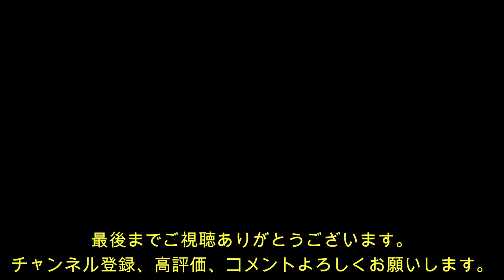キックフリップはスタンスで変わる！脱ロケットFlip！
LINEのオープンチャット始めました。
「G.C スケボー 雑談広場」

是非、登録お願いします。

Giba channelでは、スケボー関連の動画をたくさんUPしています。

自分のTwitterはこちら@Giba1216

オリジナルデッキ（LINK）の販売開始しました。

Link オリジナルデッキ販売ページはこちらです。

今回は朝練5日目！
フリップとオーリーをしっかり練習しました！
最近フリップで気が付いたことがあったので今回軽くお伝えします。

0:00　イントロ
1:28　オーリーの練習！
2:23　フラットバンクの練習！
7:15　FLIPの抜き足について！
8:02　新しいスタンスでFLIP！
9:09　ハイオーリーに挑戦！
10:18　仕事の前にTre Flip！
11:06　アウトロ

最強のケアアイテム。マイトレックス リバイブ（MYTREX REBIVE）
あのGACKTさんも愛用しているみたい！

スケボー前、アフターにととっても便利です。
この動画のあとにもたくさん使用しています。
スケボーでつかれても、休憩中にケアすると、もう少し滑ることができます。
足とかとても軽くなるのでまずは、スポーツ用品店で類似品でお試しを！

自分が使っているスケボーと同じプレスの商品です！
この板の8.25です。

ベアリングはこちら！

ブッシュはこちら！

ウィールはこちら！

トラックはテンサー　マグライト（世界最軽量）

現在はVENTURE TRUCKS (ベンチャー) V-HOLLOW ALL POLISHED HI

使っている編集ソフトはFilmora9です。

使用機材
Gopro hero9

メインビデオカメラ（パナソニック デジタル4Kビデオカメラ HC-VX2M）

画面×２とレンズを守るためにフィルムは必要です。

ワークキャップ（かなり安いけどいい感じ♪）

Gopro が手に入って動画のクオリティがあがるので、次はドローン狙いです♪
狙いは気軽に飛ばせるトイドローンかな！

狙いはこいつ！DJI Mavic Mini Fly More Combo

ちゃんとランニング、トレーニングもしなきゃだなー！

スケボー始めるならこのセットなんでどうでしょう？